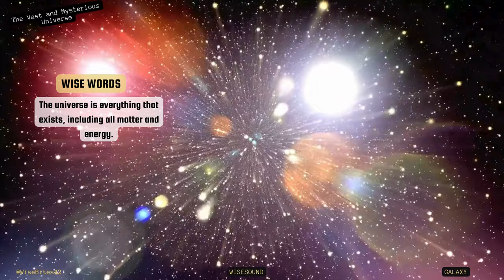42 Galaxy Universe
Embark on a celestial voyage through the depths of the universe with this mesmerizing collection of relaxing universe music. Let the soothing melodies and ambient sounds transport you to a realm of tranquility, where you can escape the stresses of everyday life and immerse yourself in the wonders of the cosmos.